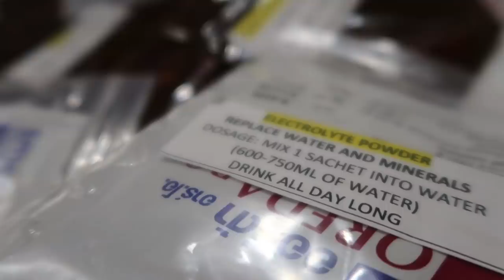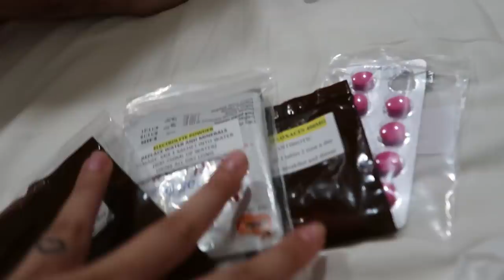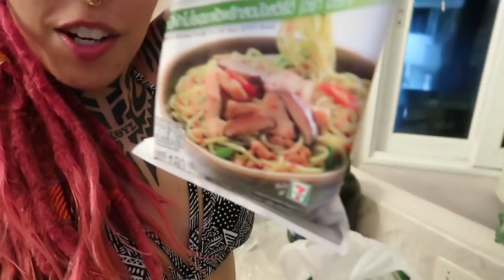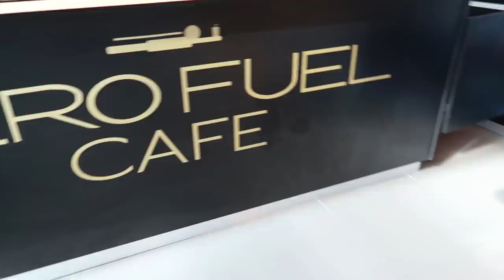A Simple Day in The Life (Thailand) || I'M DOING THIS WRONG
When things aren't going according to plan you have to adapt and make the best out of the situation.
Welcome to my improvised life.

Amazon Wishlist. ►